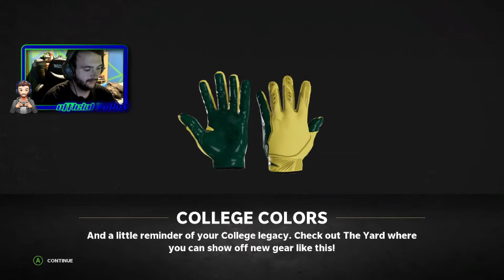College Championships Shut Out?! | Madden 22 Episode #2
So I adjusted the graphics for the rest of the series, hopefully they turn out for you guys!

I've also decided to turn off the music in the game to avoid any further copyright claims, other then the ones that I cant turn off during the storyline for this series. I'm also just going to let them lay through since I'm not making any money off of these videos anyways.

So enjoy the rest of the series!